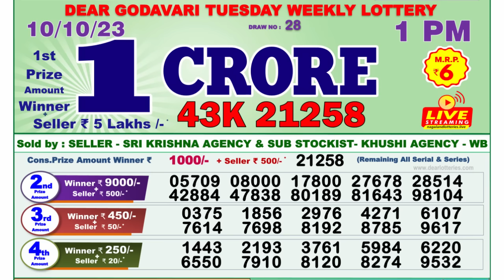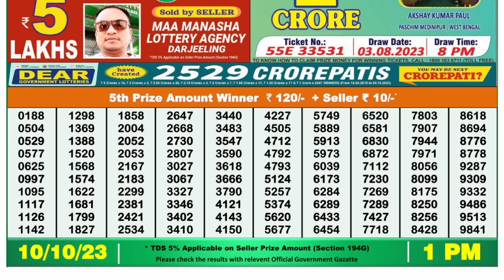🔴 Lottery Sambad Live 01:00pm 10/10/2023 Morning Nagaland State Dear Lottery Result Pdf Download